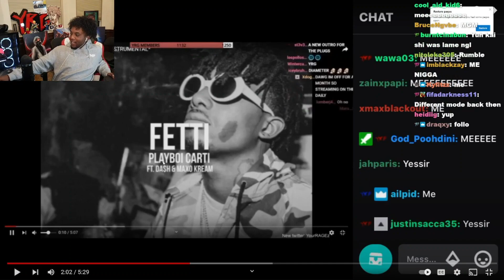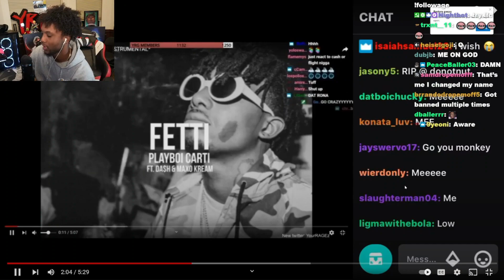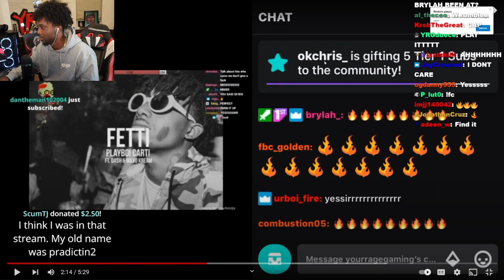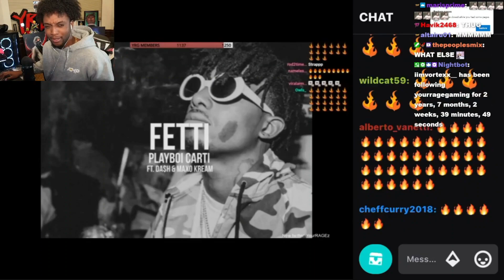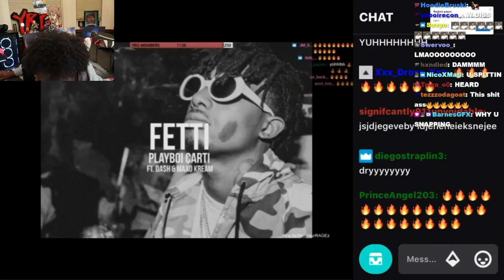YourRAGE Reacts To His Old 'Fetti Freestyle'